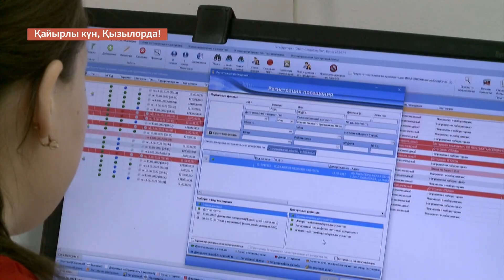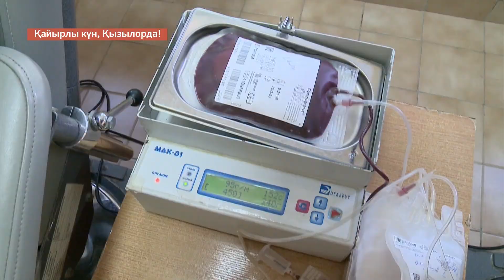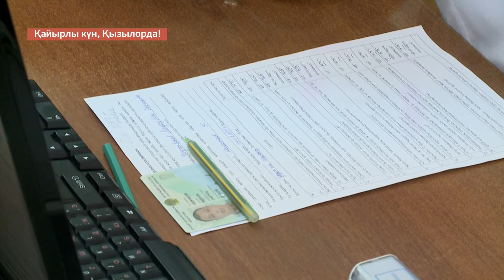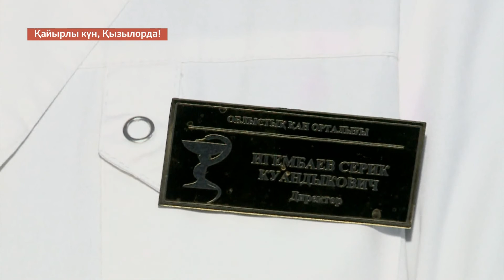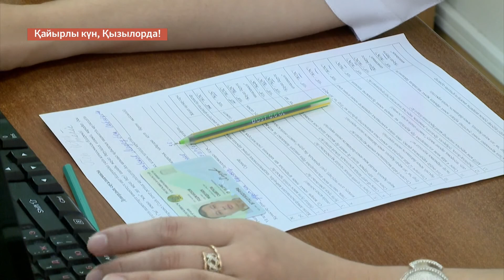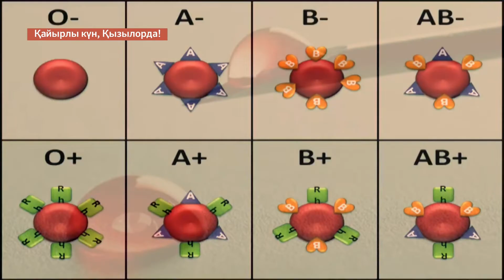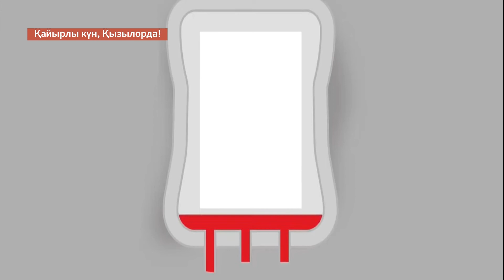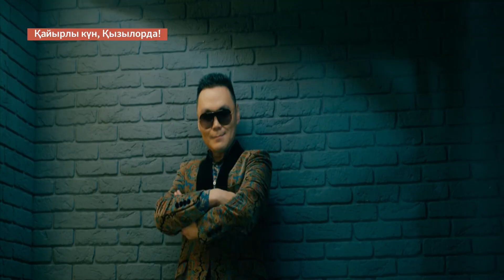Қайырлы күн, Қызылорда! 14.06.2022